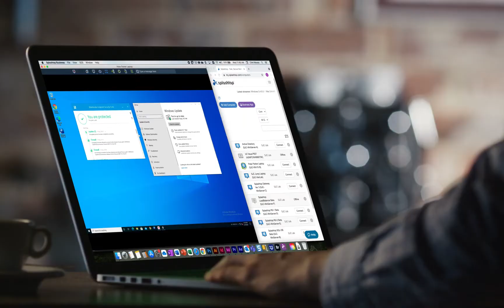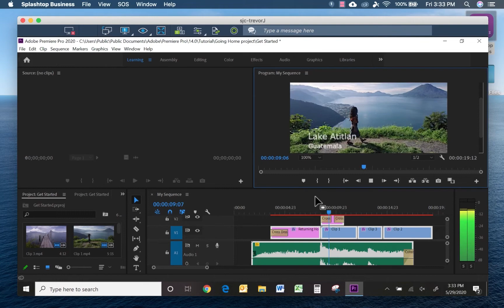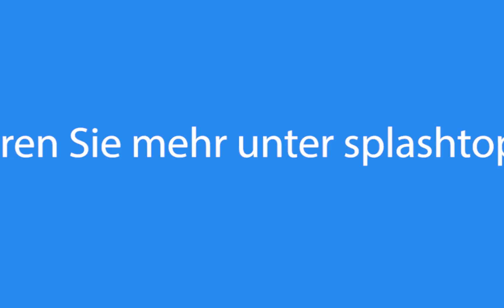Wie wird die Splashtop-Fernzugriffssoftware verwendet und eingerichtet?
Verwenden Sie die Splashtop Remote-Desktop-Software, um Ihren Computer über eine Remote-Verbindung zu steuern und das Gefühl zu haben, als ob Sie davor sitzen würden! Genießen Sie den Remote-Desktop-Zugriff auf Windows-, Mac- und Linux-Computer von jedem anderen Computer, Tablet oder Mobilgerät (Windows, Mac, iOS, Android oder Chromebook) mit Splashtop. Ideal für Privatpersonen, Unternehmen für Remote-Arbeiten und Bildungseinrichtungen für Remote-Labor-Zugriff!

Splashtop ist schnell, einfach einzurichten und zu verwalten und hochsicher.

0:00 Intro
0:28 Wie Sie die Splashtop Remote-Desktop-Software einrichten
1:04 Was Sie während einer Remote-Desktop-Sitzung tun können
1:33 Warum Splashtop Remote-Desktop-Software